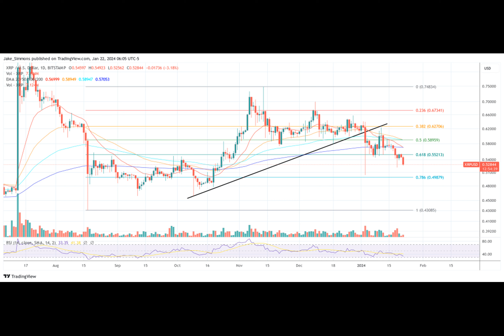Gemini Hints At Major XRP News: What’s In Store?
Crypto exchange Gemini has set the crypto community abuzz with a series of enigmatic tweets heavily laced with references to XRP, inciting widespread speculation and eagerness among investors and traders. Notably, these tweets interwove the letters “X” and “R”, with phrases such as “Don’t forget about XRP,” “xcited about XRP,” and “xrriving shortly,” signaling possible new developments.